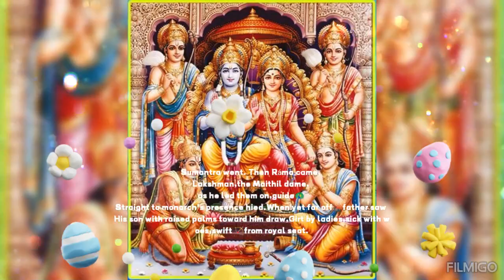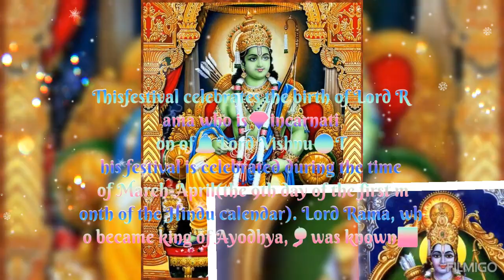🎆ADVANCE🌄GLAD SPARKLING🕉️WISHES🧚‍♂️ OF HOLY🪔SRIRAM🎉 NAVAMI(17/4/24)JANAKI🌹SUMITRA RAGHUPATICHANDRA🎷